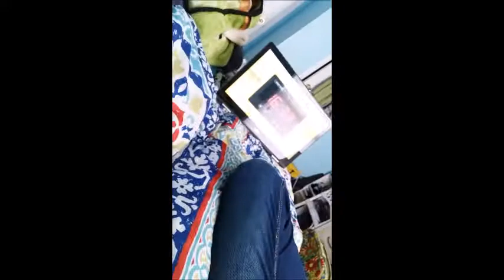French Reflexive Verbs Review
Tootsie goes through her morning routine using reflexive verbs